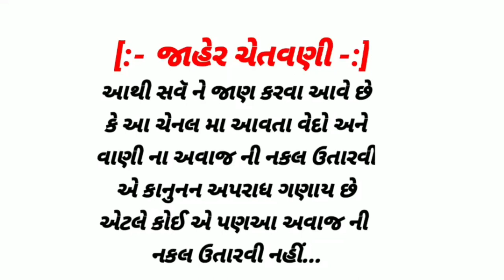સત સોખ જો પ્રમાણ || 57 || Damji matang || Shri Dhani matan dev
ત સોખ જો પ્રમાણ || 57 ||  Damji matang  || Shri Dhani matan dev ||
sukhmhanjenakki kayasta
sukhkesabsaathi dukhmeinnakoi
sukhmhanjenakki kayastatoday episode